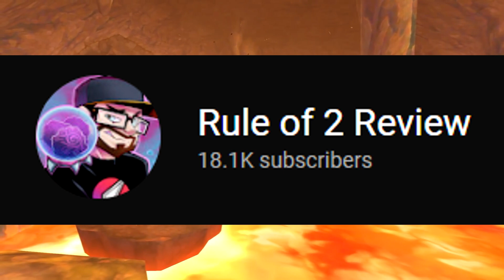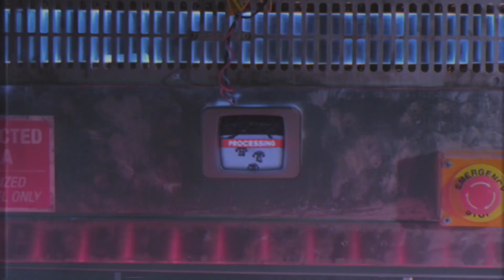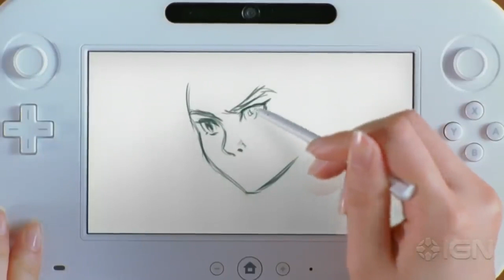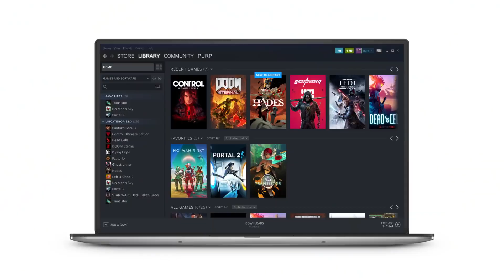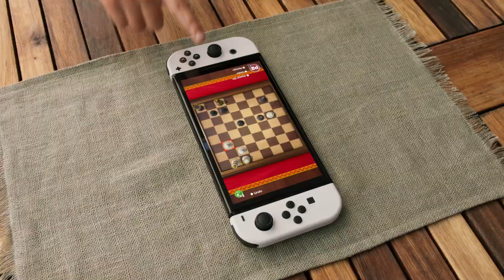Is the Switch's "hybrid" concept Nintendo's FINAL hardware design forever?